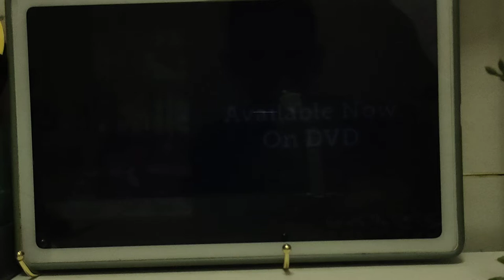PB&J Otter, Practice Makes Perfect DVD Trailer In 3d